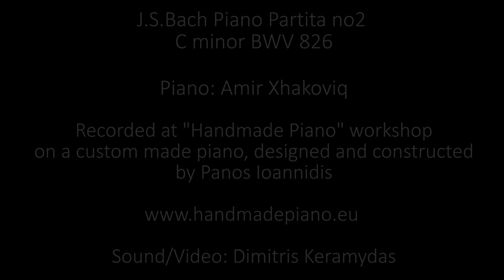J.S.Bach Partita no.2 C Minor BWV 826 | Amir Xhakoviq | Handmade Piano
Johann Sebastian Bach Partita No. 2 in C Minor BWV 826 for Piano
Pianist: Amir Xhakoviq
O Αμίρ Τζάκοβιτς ερμηνεύει την 2η Παρτίτα του Μπαχ.

Ηχογράφηση/ βιντεοσκόπηση: Δημήτρης Κεραμυδάς